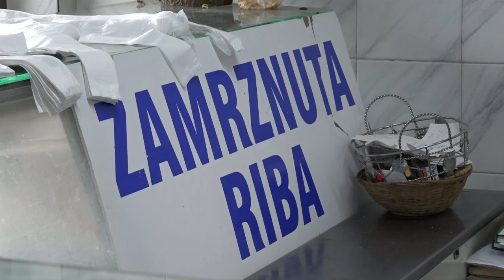ČAČAK 29.11.2023. Božićni post